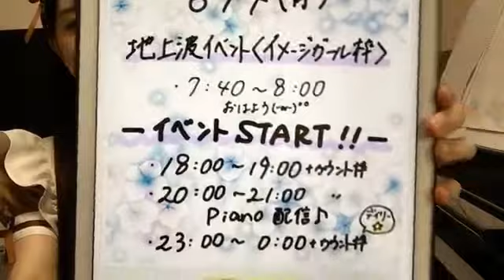NagafujiMana 2018年06月04日19時00分55秒 【ピアノ弾き】まなまる♪くろまる〇むらさきまる〇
丸顔ほくろがチャームポイント♪ピアノ弾きの｢まなまる｣こと、永藤まなの、配信動画です。
SHOWROOMにて毎日配信中
✩3/30 初のカバーアルバム『まる。』発売✩
1曲1曲に想いを込めたカバーアルバムをもって、CDデビュー！
もっとたくさんの方に“音の楽しさ”を、そして“永藤まなのピアノ”を広めたい！一緒に広めていっていただけたら幸せです♪
2018年3月30日(金)発売のカバーアルバム『まる。』収録曲より「恋愛レボリューション21」のMUSIC VIDEO
2018年3月30日(金)SHOWROOM RECORDSより発売のカバーアルバム『まる。』収録曲より「女々しくて(cover)」のMUSIC VIDEO
Violin:Ayasa

※このチャンネルは、永藤まな（以下、まな〇）非公認となっております、まな〇へのお問合せ、FRへの書き込みはご遠慮下さい。
※　予告も無く、削除される場合もあります。